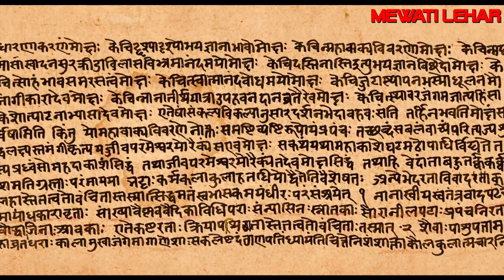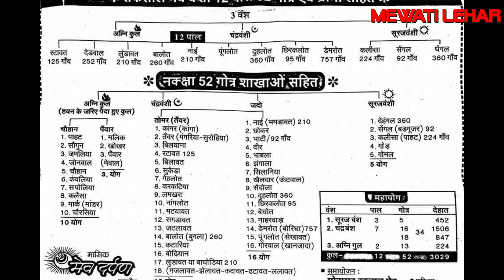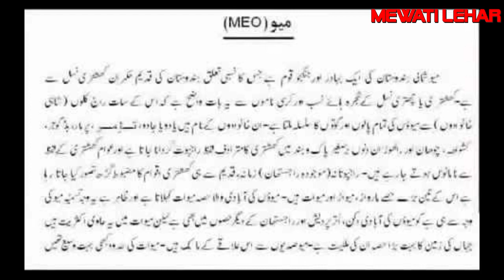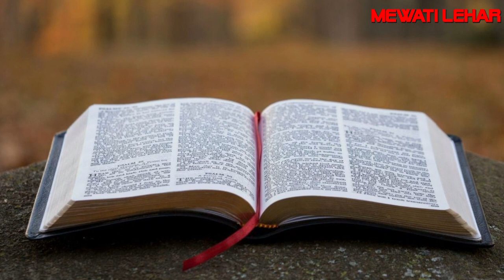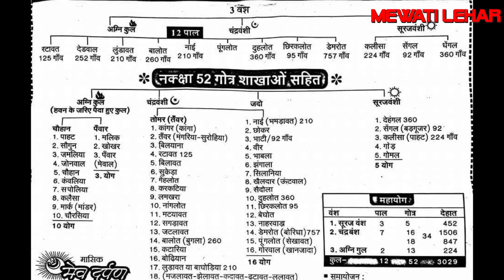History of Mewat | میواتی قوم کی تاریخ |in hindi\Urdu,by Mewati Lehar.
Is video ma hum ap k lia mewati qoom ka bara ma interesting information laya han.
is video ko dakhna k baad apko pata chalaa ga k meo qoom kahan sa ai ha or ya qoom kese musliman hoi.
video ko share or like bhi ki jia ga.